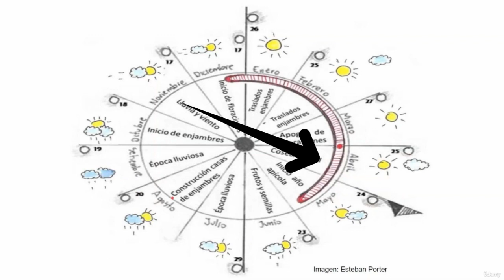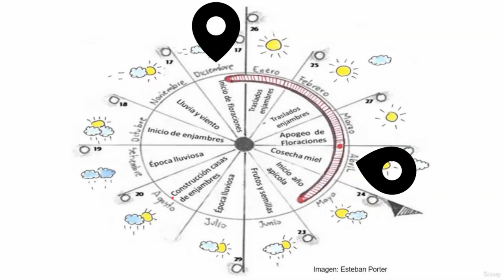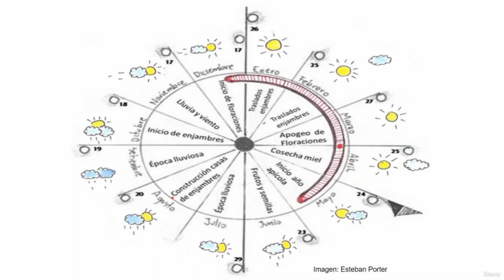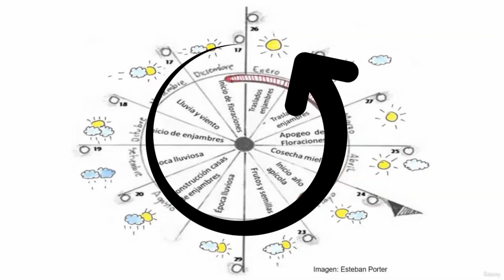¡Domina el Ciclo Anual de las Abejas Nativas sin Aguijón! ⚡ POWERCLASS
El ciclo anual no es más que un cronograma que divide las actividades que todo meliponicultor debe realizar en 1 año, desde capturar colmenas hasta cosechar miel, pasando por la elaboración de equipos y materiales para el trabajo de las abejas nativas sin aguijón.

El ciclo anual es una herramienta muy útil para los meliponicultores, ya que les permite planificar y organizar todas las actividades necesarias para mantener y cuidar a sus abejas. Además, al seguir un cronograma bien definido, los meliponicultores pueden asegurarse de que sus abejas estén recibiendo los cuidados necesarios en cada etapa del ciclo anual, lo que puede resultar en una mayor producción de miel y una colmena más saludable en general. Es importante destacar que cada región y especie de abeja nativa sin aguijón puede tener variaciones en su ciclo anual, por lo que es necesario adaptar el cronograma según las particularidades de cada caso.

🔴ACCEDE AHORA a los Grupos Privados de Escuela de Campo

Si yo lo he conseguido tu también puedes.

Recuerda esto que te digo: Estás aprendiendo MELIPONICULTURA.